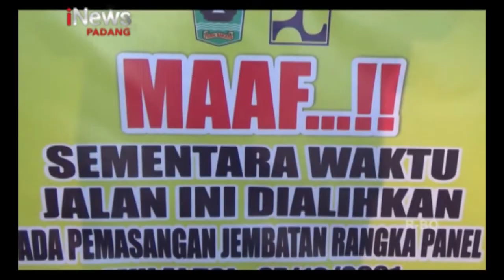JALAN PROVINSI KE SUNGAI GERINGGING DITUTUP